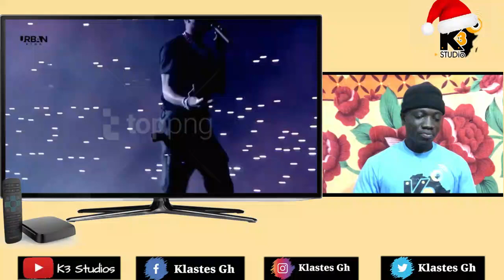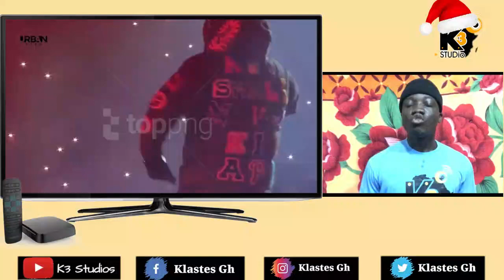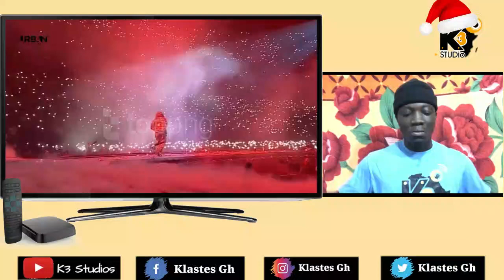Chris Brown's Performance With Wizkid At The O2 Arena Is Confusing Because of This